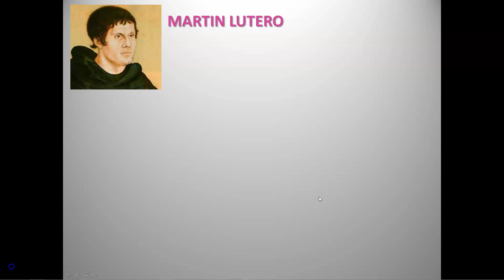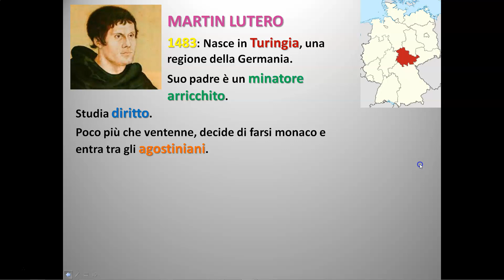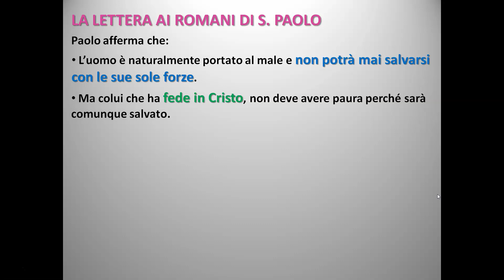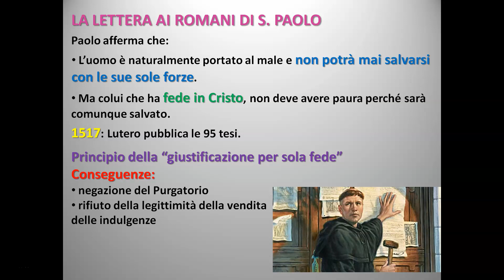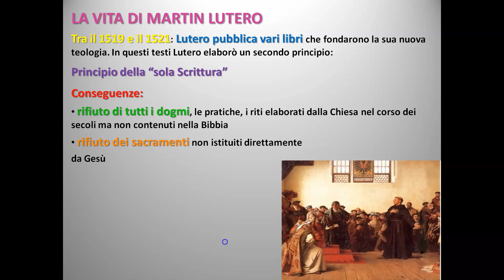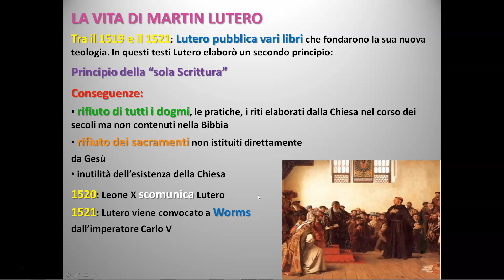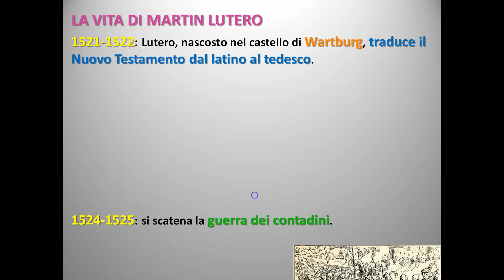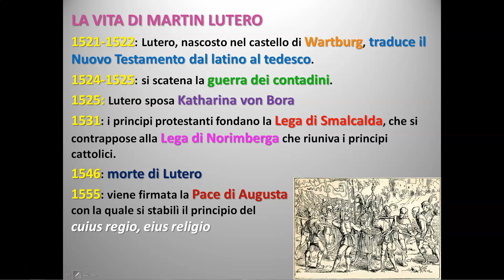LA RIFORMA PROTESTANTE: LA DOTTRINA DI LUTERO E LA STORIA DELLA RIFORMA